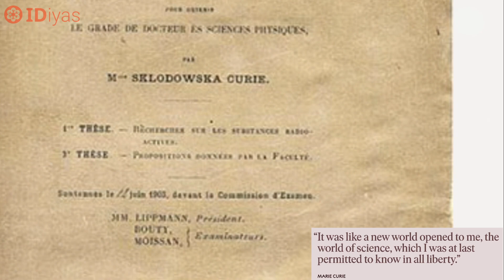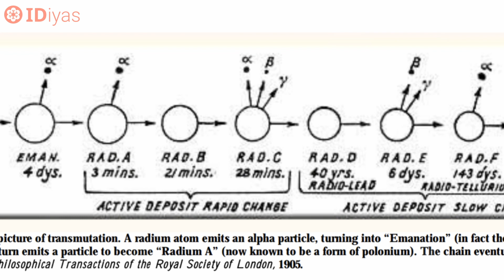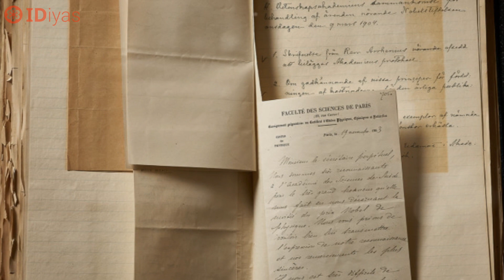Marie Curie | First Woman to Win the Nobel Prize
Maria Salomea Skłodowska-Curie - 7 November 1867 – 4 July 1934, was a Polish and naturalized-French physicist and chemist who conducted pioneering research on radioactivity. She was the first woman to win a Nobel Prize, the first person to win a Nobel Prize twice, and the only person to win a Nobel Prize in two scientific fields. Her husband, Pierre Curie, was a co-winner of her first Nobel Prize, making them the first-ever married couple to win the Nobel Prize and launching the Curie family legacy of five Nobel Prizes. She was, in 1906, the first woman to become a professor at the University of Paris.

Marie Curie’s relentless resolve and insatiable curiosity made her an icon in the world of modern science. Indefatigable despite a career of physically demanding and ultimately fatal work, she discovered polonium and radium, championed the use of radiation in medicine and fundamentally changed our understanding of radioactivity.